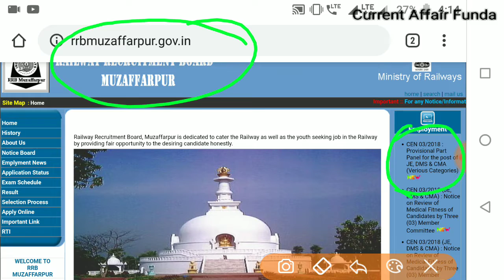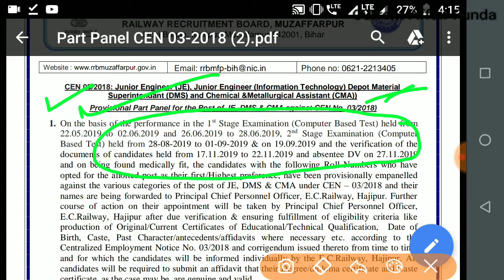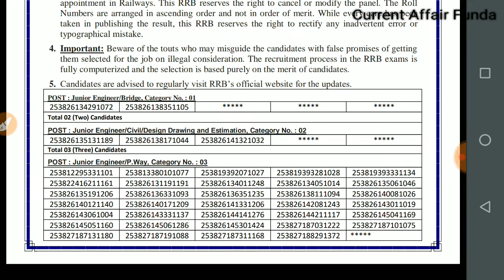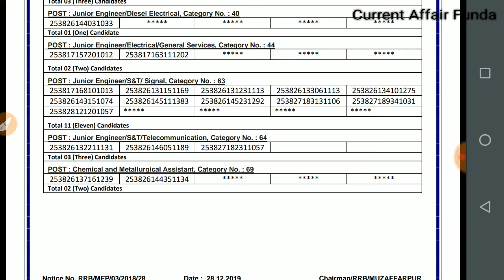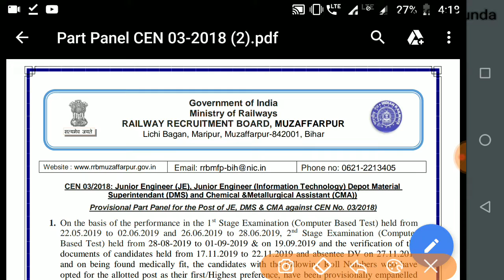RRB JE Muzafarpur Provisional panel जारी।Offer Letter कब तक आयेगा। कितने Student का नाम आया।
RRB Muzafarpur JE Provisional panel जारी।Offer Letter कब तक आयेगा। कितने Student का नाम आया।

For PDF download join our